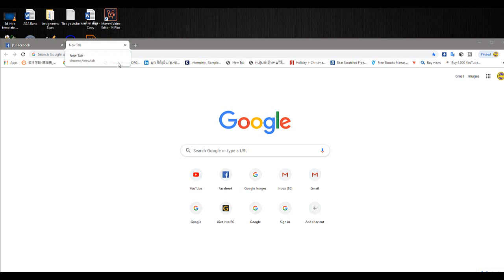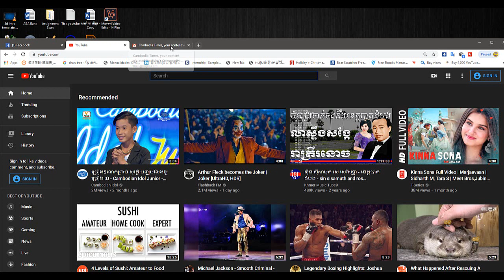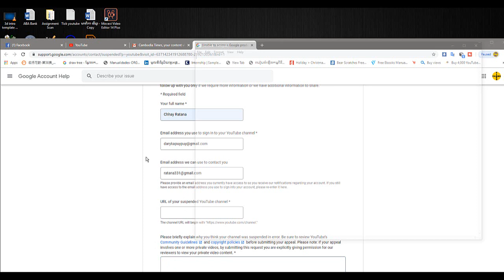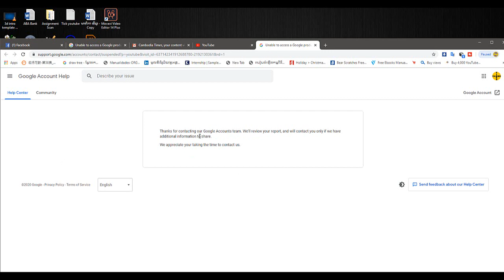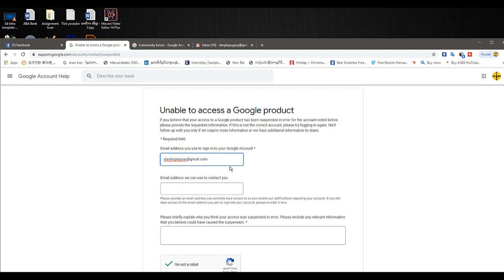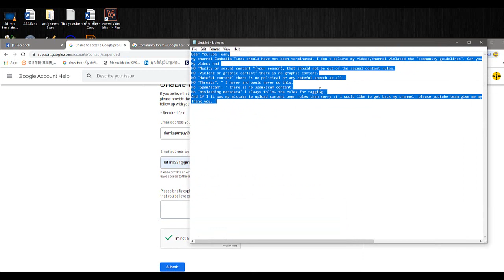How to appeal terminated youtube channel | របៀបស្នើសុំ Youtube Channel ដែលត្រូវបានបិទ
- មានទទួលបង្កើតផេក Page លក់ឥវ៉ាន់អនឡាញ់ 10$
- មានទទួលប៊ូតផេក ទាំងក្នុងនិងក្រៅប្រទេស កូរ៉េ ជប៉ុន ថៃ 10$
- មានបង្រៀនទិញទំនិញក្រៅប្រទេសមកលក់នៅខ្មែរ 10$
- មានបង្រៀនរកលុយជាមួយូធូប Youtube 10$
និងមានសេវាកម្មជាច្រើនទៀតអាចទំនាក់ទំនងតាមលេខ: 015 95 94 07 / 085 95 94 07

License by: Punreay Production